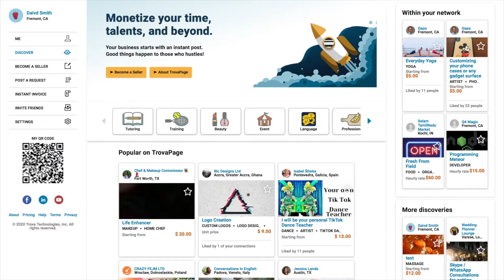Isabell from TrovaPage.com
We found Isabell at TrovaPage.com and we invite her to give us a group dance class. we had a lot of fun